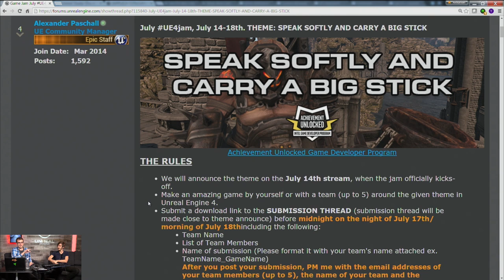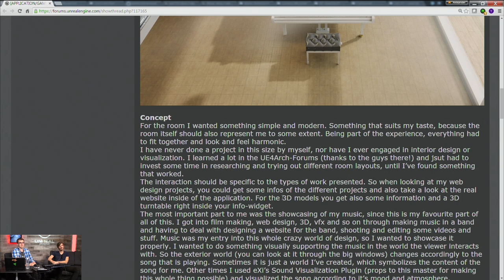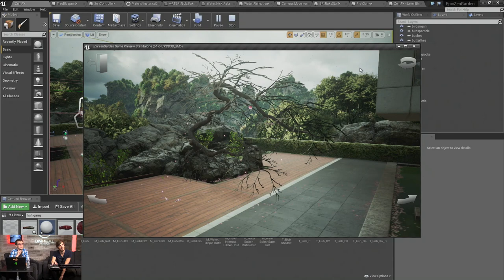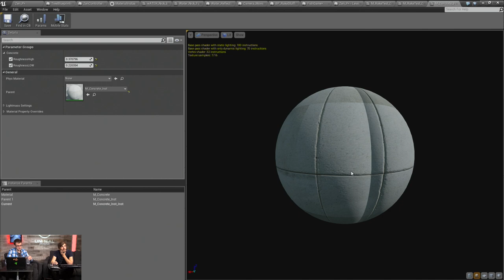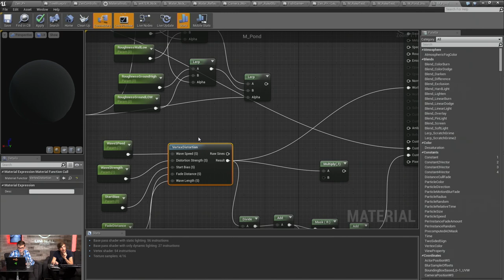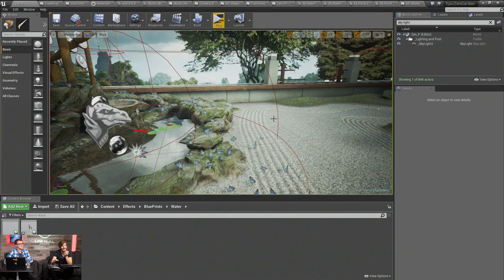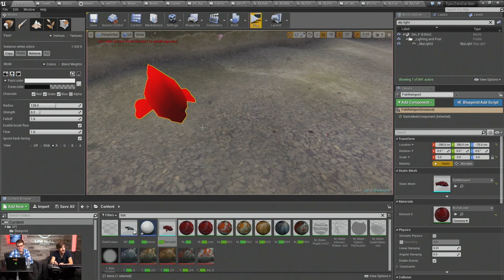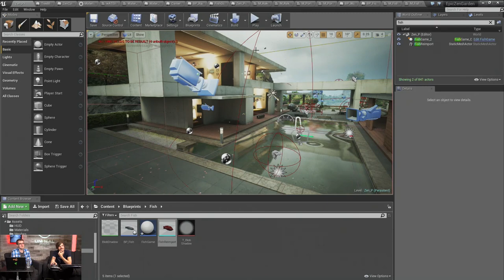Zen Garden Project Released | News | Unreal Engine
Last week we had Nick Darnell on to announce the upcoming bug tracker, now this week Nick Donaldson is on to reveal even more content that Epic is sharing! This time it's Zen Garden's assets being released for free on the marketplace. Plus, we have news and fantastic projects from the community to spotlight.

[00:00:00] Intro
[00:00:20] News
[00:01:15] Community Spotlight
[00:07:05] Feature
[00:41:26] Outro

NEWS

COMMUNITY SPOTLIGHT